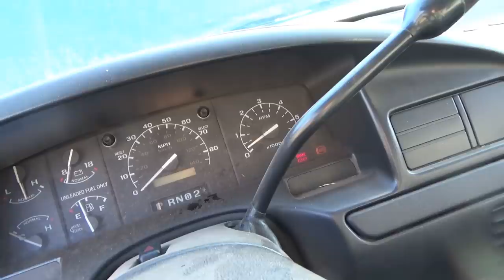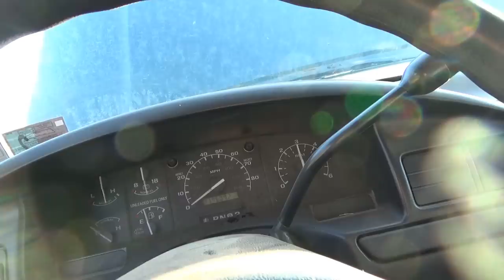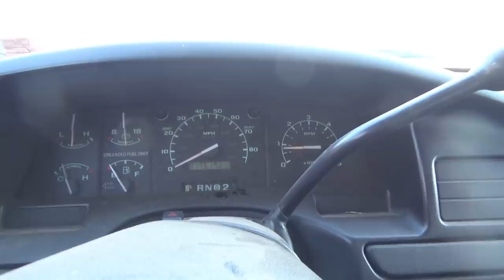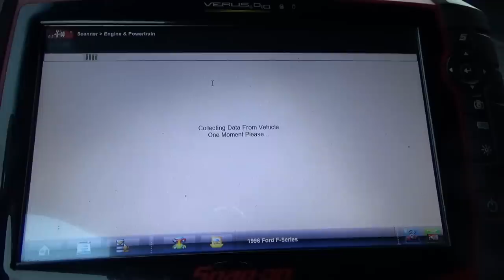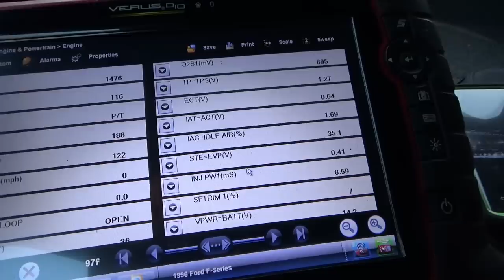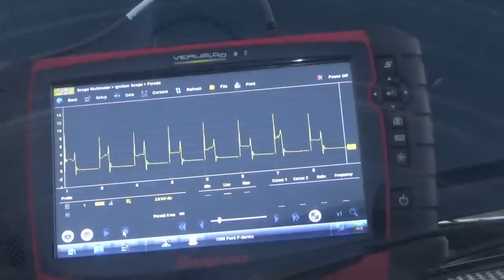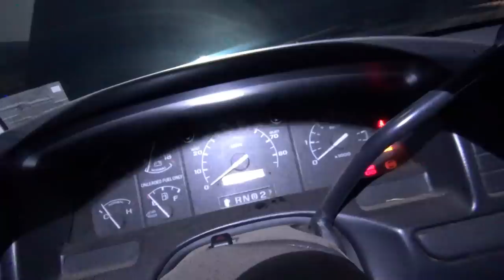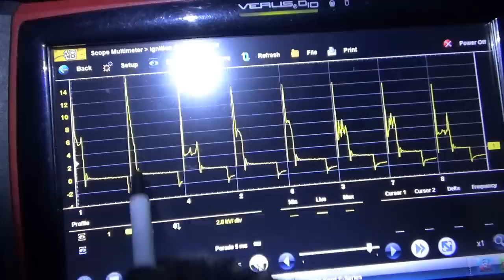Ford BIG BLOCK: Hard Start after Engine Rebuild? (Part 1 - Memorial Weekend Special)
It's time for the PHAD Memorial Weekend Special!!

This 1996 Ford F250 BIG BLOCK V8 is running like garbage after a recent engine rebuild to address a coolant leak at the head gasket. New pistons, rings, and camshaft were installed.

After a cold start, it runs SUPER RICH, floods out the cylinders, and completely LOSES COMPRESSION!! Why?

TOPDON TCVIEW THERMAL CAMERA: ***$80 OFF!!!***

Ivan